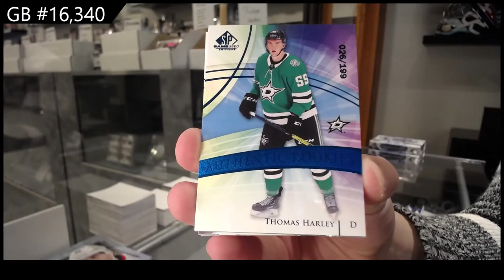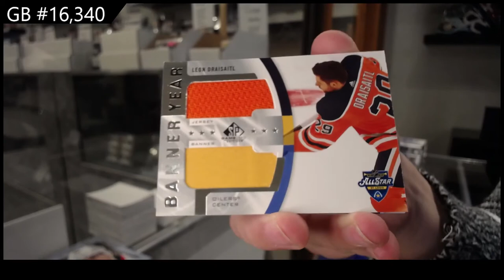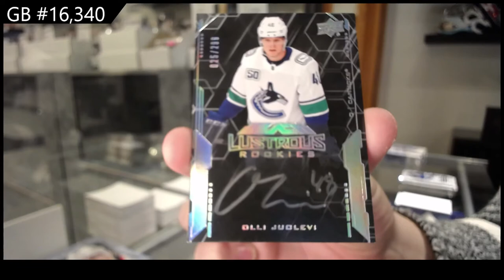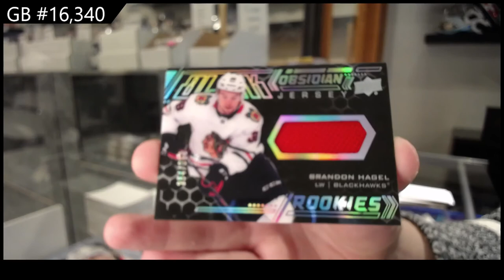20-21 UD SP Game Used & 20-21 UD SPx Hockey 3 Box Break - C&C GB #16,340